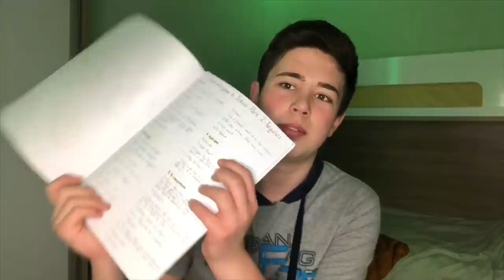5 ВИДОВИ НА УЧЕНИЦИ || Aleksandar Dinev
ЗДРАВО ДИНЕВИ! Се надевам дека ви се допадна денешното видео! Лајк, Коментар и СУБСКРАЈБ за повеќе видеа. Ве сакам!

Мои социјални мрежи:
› dinevv › tiktok-...▷ Aleksandar Dinev - @dinevv TikTok Profile & videos • TikVid Tiktok Viewer